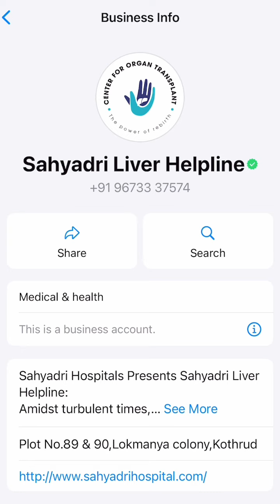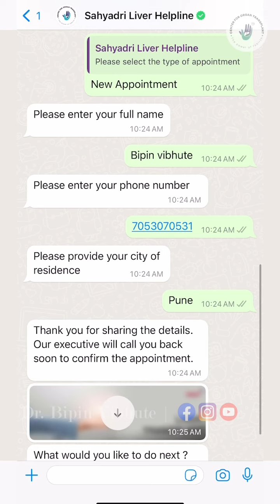Effortlessly schedule your liver appointment at Sahyadri Hospitals!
Effortlessly schedule your liver appointment at Sahyadri Hospitals! Experience seamless healthcare management today.

About Sahyadri Hospitals Ltd:
Sahyadri Hospitals, the Largest Chain of Hospital Network in Western India was established in the year 1994 with Pune Institute of Neurology exclusively dedicated to Neurology & Neurosurgery. Starting with a vision to revolutionize healthcare facilities in the State of Maharashtra, Sahyadri Hospitals has been at the forefront of providing world-class healthcare.

Over the years, Sahyadri Hospitals has spread its footprint & currently has a chain of 9 hospitals spread across Pune, Nashik, and Karad. With over 1000 beds, 2000 plus clinicians, & over 3000 Support Staff and state-of-the-art medical infrastructure, we ensure that every patient receives the finest medical attention with empathy. The Hospital Network has positively impacted the lives of more than 7.5 million patients, in the State of Maharashtra, as well as the Middle East, Africa, and other geographical areas.

We invite you to experience our world-class healthcare services with compassion in your health journey.